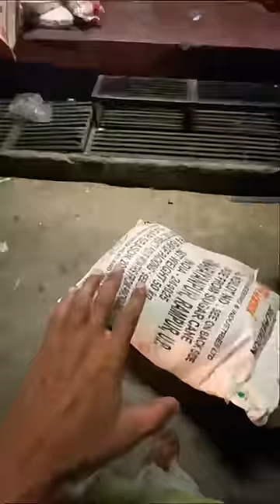हमारी ￼￼Fish🐠 का नया gift🎁आ गया🥳#68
Asslamualaikum friends !
I am here for you with all of my passion .My goal is to
accordance with birds and animals that you will love to
watch .I hope we will be like a family and i will consider
you as my partners .This is just a start i want you guys
to get engaged with our family and share my chanel to
make it vast .This will give me more energy to work hard
to give my best as it should be .So its a request for All of